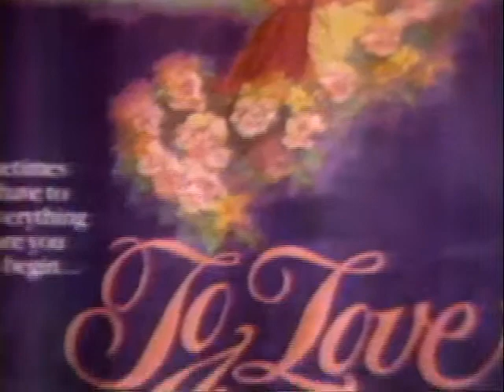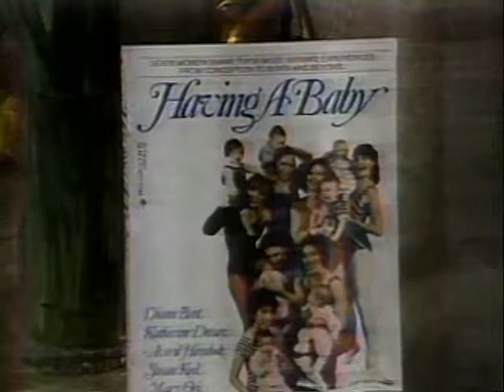Hour Magazine - Having a baby - Jan Yanehiro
Segment from the daily talk series Hour Magazine hosted by Gary Collins. This segment is from the early 1980s and features the authors of the book Having A Baby, including Danielle Steel and Jan Yanehiro.

If you would like to see more videos please consider making a donation